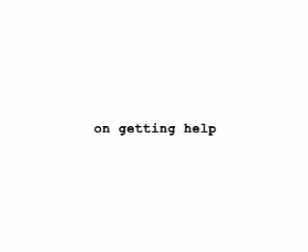Bradshaw getting help